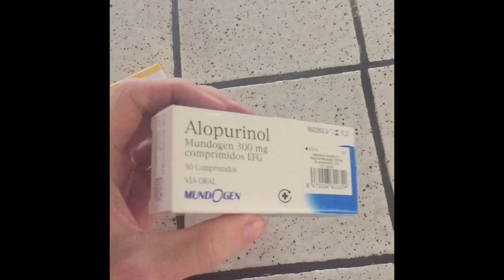La historia de Joker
Historia de mi amigo y compañero joker un pequeño y fuerte campeón